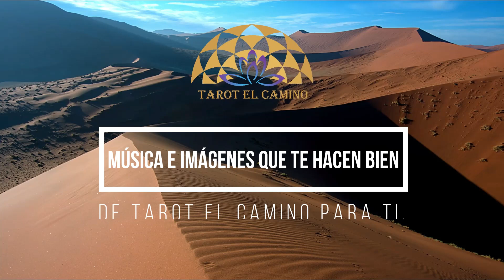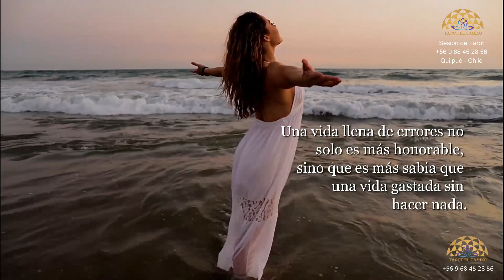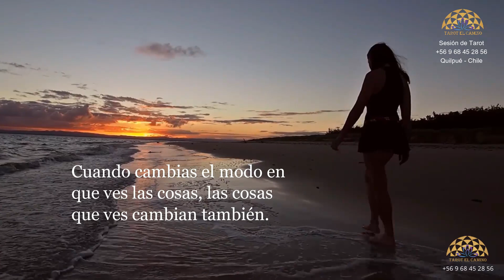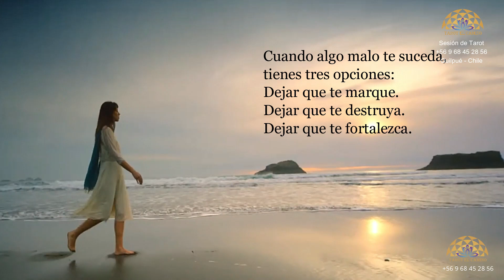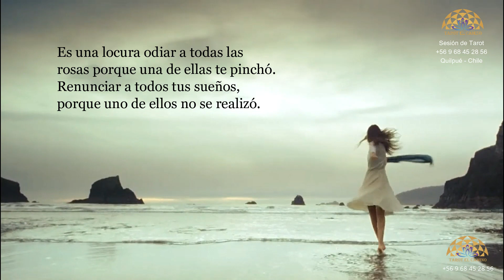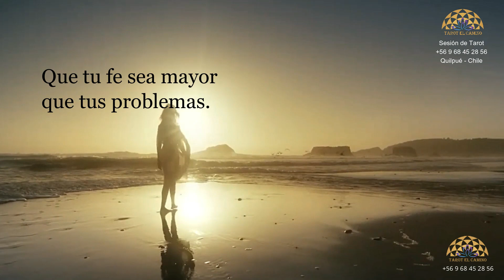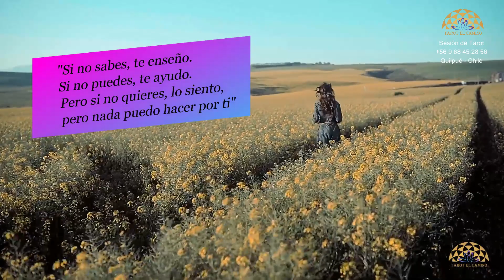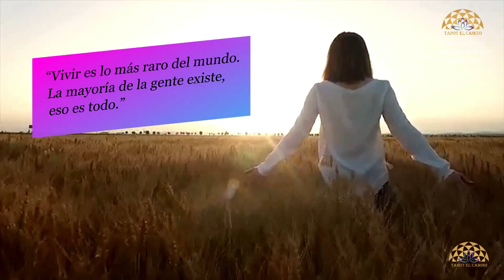Música para el Relax. Tarot El Camino Quilpué Chile. Música para tener momentos de tranquilidad.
Conoce más de mis sesiones de tarot y algo más, en mi página de facebook: